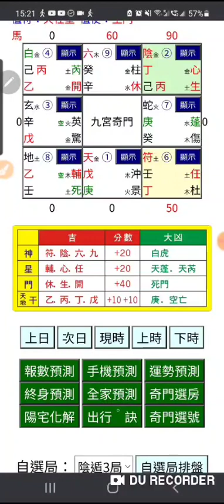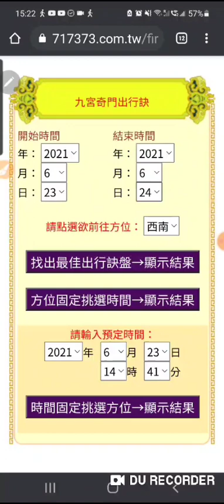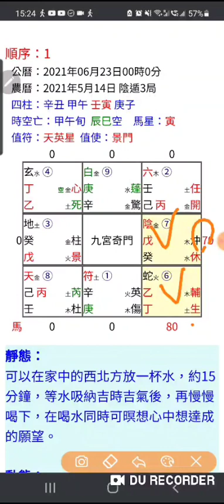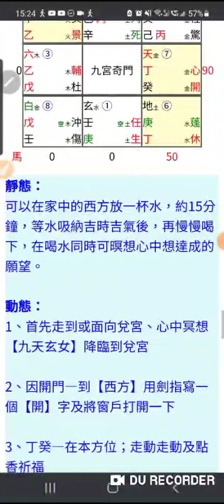陽盤九宮奇門10